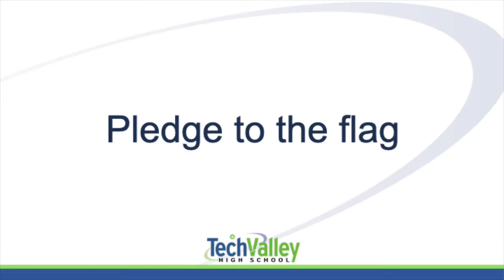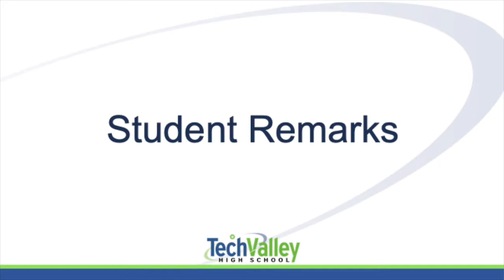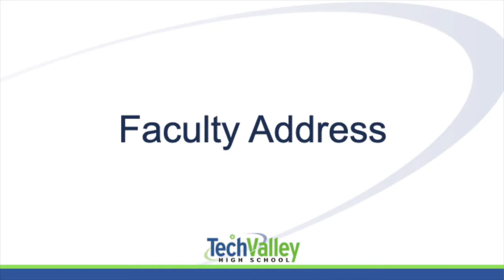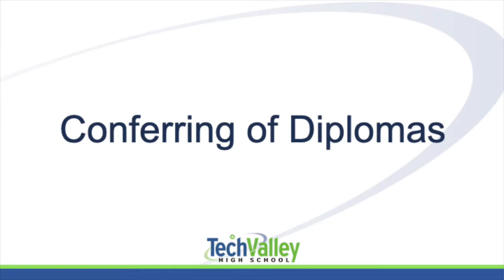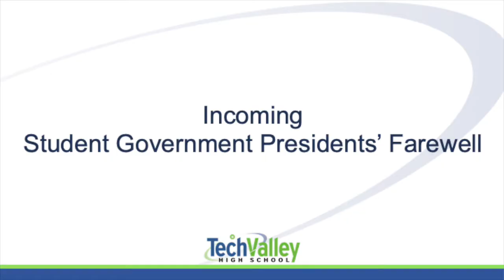Tech Valley High School Virtual Graduation 2020